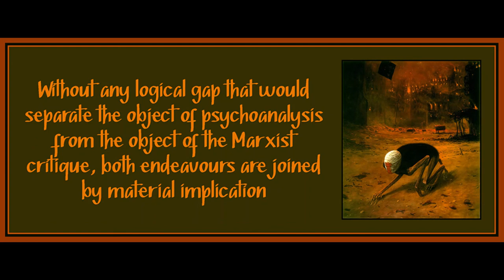Chapter 1.3 from The Capitalist Unconscious: Marx and Lacan by Samo Tomsic